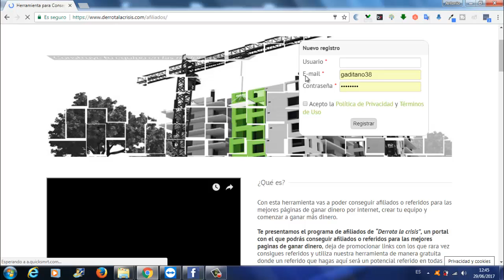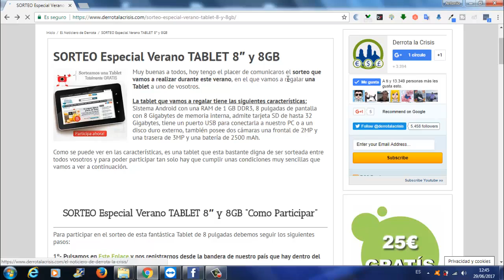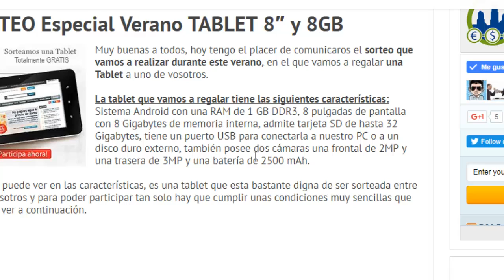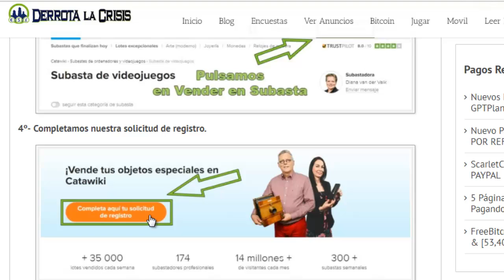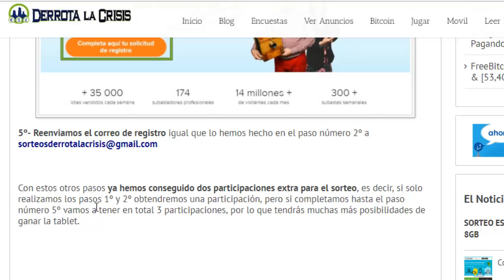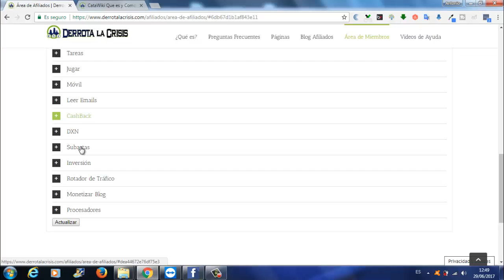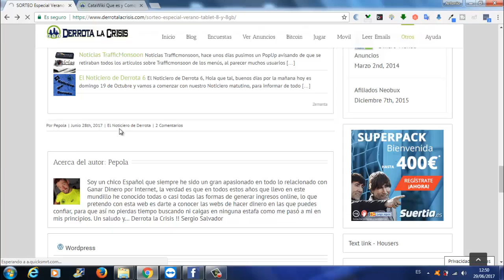Gana GRATIS esta gran Tablet de 8" y 8 GB con con este Sorteo de Verano muy bueno| Derrota la Crisis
Hola amigo, en este vídeo os enseño como podéis PARTICIPAR en este Gran Sorteo para que uno de ustedes pueda llevarse esta gran Tablet totalmente GRATIS.

Para Participar en el Sorteo hay que hacerlo entre el 28 de junio y el 31 de agosto del 2017 y el ganador o ganadora se sabrá la primera semana de septiembre.

Para PARTICIPAR es muy sencillo, solo tenéis que entrar en el link que os dejo debajo del vídeo y seguir todos los pasos que se os pone y asín podéis GANAR uno de ustedes esta magnifica Tablet de 8" y 8 GB.

Si entráis en el link de debajo del vídeo también podréis ver todas las características que tiene y la verdad están super bien.

Aprovechar esta Gran oportunidad y suerte a TOD@S-